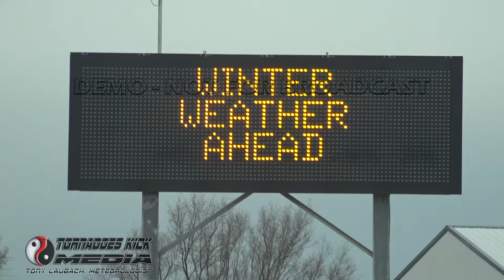Major Winter Storm in Southern Kansas - 12/2/2020 Clark County, KS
A major winter storm along the KS/OK border dumps over a foot of snow across the region.  Winds gusting to 40MPH lead to extremely hazardous travel conditions as near white-out visibility sent many drivers into ditches and medians.  Snow began early Wednesday morning and continued into Thursday morning leaving a mess across the region.

Video shot around Clark County, Kansas between Ashland on US-160 and Englewood on US-283 near the Oklahoma border.

This video is part of the Tornadoes Kick Media stock video collection from Tony Laubach.  To license this footage, please contact Tony Laubach at the email below or through YouTube or Facebook.